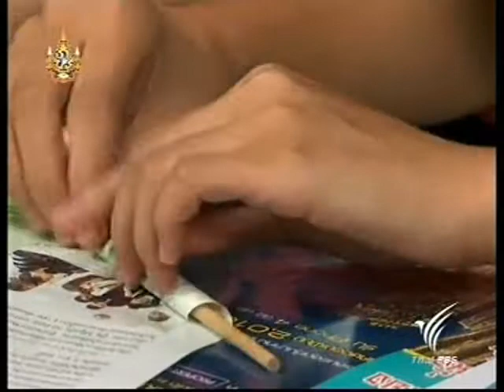สอนศิลป์ ตอนที่ 24 ออกอากาศวันที่ 09/05/54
สอนศิลป์ ตอนที่ 24 พบกับศิลปะที่เกี่ยวกับการออกแบบเครื่องแต่งกาย โดยพี่ไซ เอกพล ภูริปัญญาภินันท์ ซึ่งพี่ไซจะมาสาธิตวิธีการอออกแบบโดยใช้หลักการของเรขาคณิต เพื่อต้องการสร้างสรรค์งานศิลปะให้มีรูปแบบที่แปลกใหม่มากขึ้น ส่วนพี่ชายเดียวและน้องกะทิ จะมาทำสิ่งประดิษฐ์ D.I.Y โดยใช้กระดาษนิตยสารที่ไม่ใช้แล้วมาดัดแปลงเป็นอะไรนั้นต้องตาม!!!